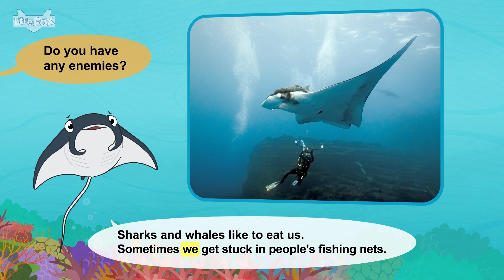가오리동화 | 영어동화 | 가오리의 멋진 수영을 구경해봐요 | How do you swim? | Ray | 인기동화 리틀팍스 | 동물동화 | 자연관찰동화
애니메이션 영어동화의 재미에 쏘옥~
자연스럽게 영어가 술술~

Meet the Animals 10: Manta Ray

Hello!
Who are you?
I'm a manta ray.
We're the biggest rays on earth.

Are you a fish?
Yes, rays are fish.
We have flat bodies and long tails.

Manta rays live in the ocean.
We like to swim in warm water.

What do you eat?
We eat very tiny fish and plants.
They are called plankton.
We swim with our mouths open to catch plankton.

Do you have any enemies?
Sharks and whales like to eat us.
Sometimes we get stuck in people's fishing nets.

Do you ever sting people?
Many rays do sting people.
But manta rays don't have stingers.
We are usually calm and gentle around people.

How do you swim?
Our fins are like huge wings.
We flap them to move through the water.

We can even dive and do loops.
I see some plankton. Watch this!
Good-bye, Manta Ray!

[ Meet the Animals ]
흥미로운 야생동물들을 소개하는 동화로, 생동감 있는 동물들의 사진과 읽기 쉬운 문장으로 영어 뿐 아니라 자연에 대한 지식도 얻을 수 있는 재미있는 시리즈입니다.
아프리카/사막(하늘/숲/물)에 사는 동물들이 무엇을 먹는지 어떤 특징을 가지고 있는지, 동물 친구들을 만나 호기심을 풀어보세요~